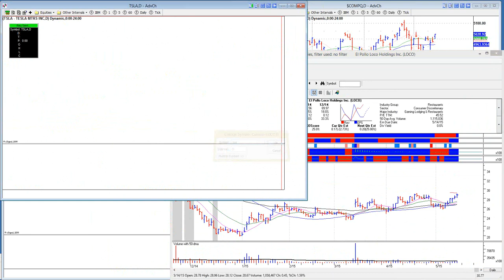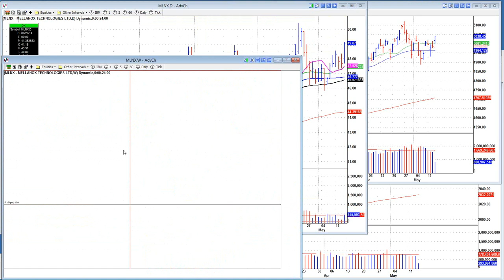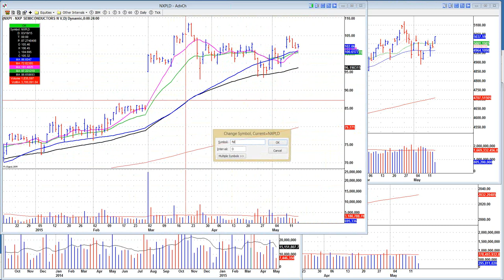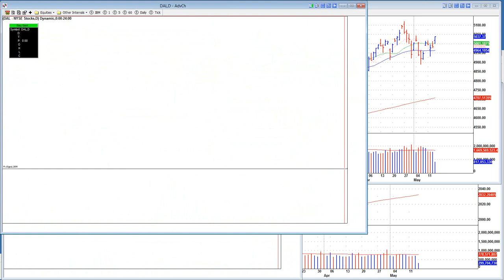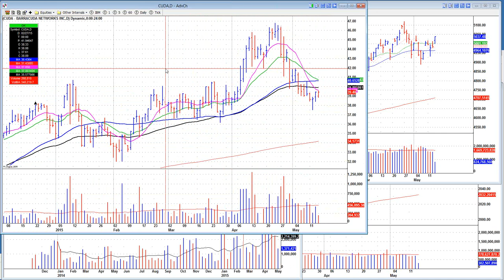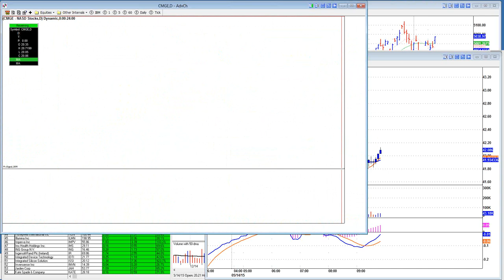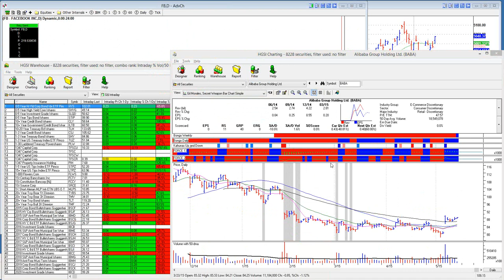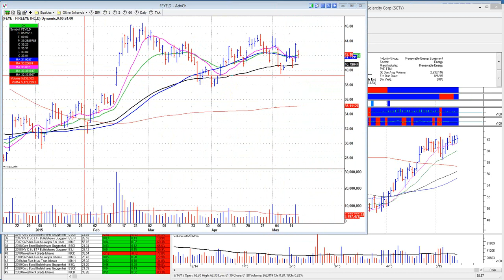May 14 2015 Live Intraday VoSI Market Webinar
Real-time market commentary and discussion of leading stocks with the OWL Disciples: Gil Morales & Chris Kacher